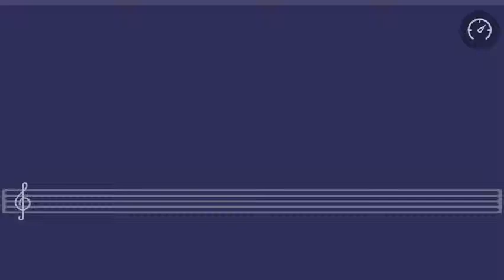Symphony 5 By Beethoven